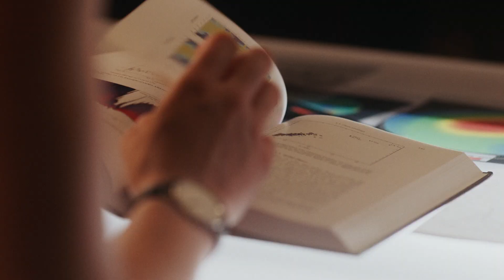Solving NASA’s toughest challenges with Google Cloud, Intel, and FDL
The Frontier Development Lab brings the world’s top scientists together to solve NASA’s most important challenges.  With the help of Google Cloud and Intel, these researchers have the massive computing power they need to collaborate globally and make rapid advancements to benefit all of humankind.